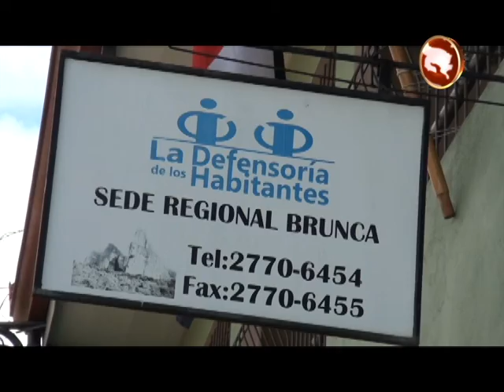Defensoría de los Habitantes atendió 3193 solicitudes de intervención en el 2018